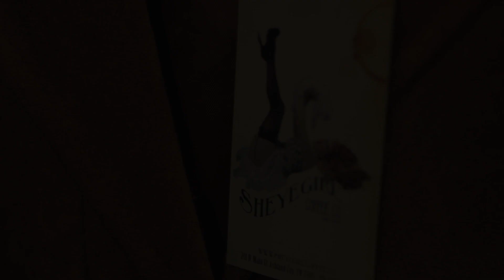Donna Frost "What Will the Song of Your Life Be?"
Donna Frost performing her song "What Will the Song of Your Life Be?" LIVE at SHEYEGIRL COFFEE CO. & Listening Room's Second Anniversary Bash on April 23rd, 2018!  Visit SHEYEGIRL online and stop by the shop located at 201 N. Main St. Ashland City, TN 37015.